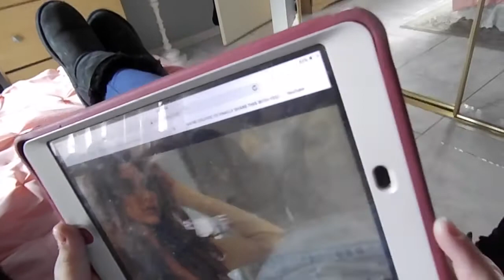Part 3 PENNYWISE